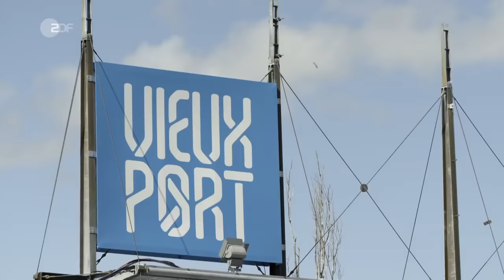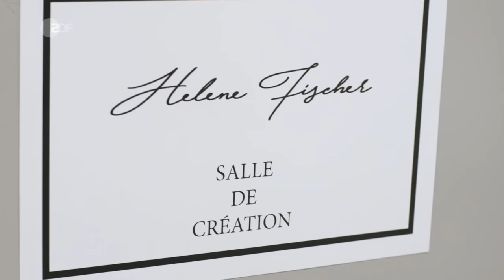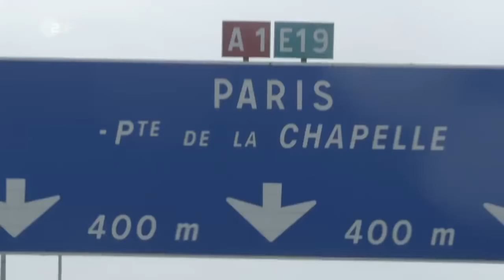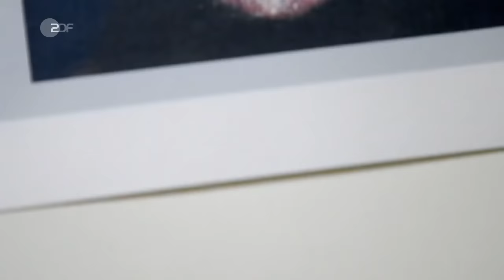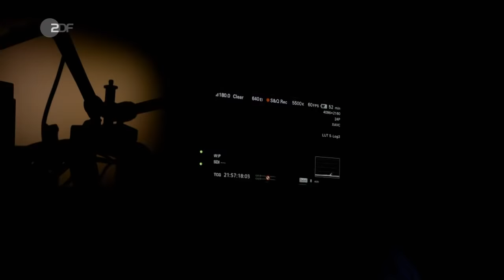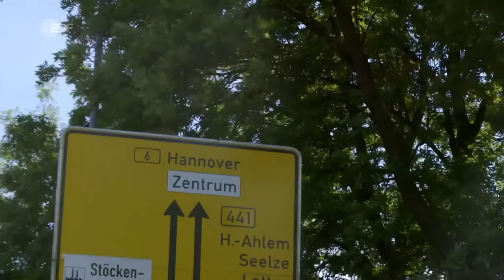Helene Fischer Immer Weiter - Die Entstehung der Arena Tournee (ZDF-Dokumentation 2018)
Auf Grund des urheberrechtlich geschützten Titels "FLIEGER", wurde der Musiktitel aus dem Beitrag entfernt.